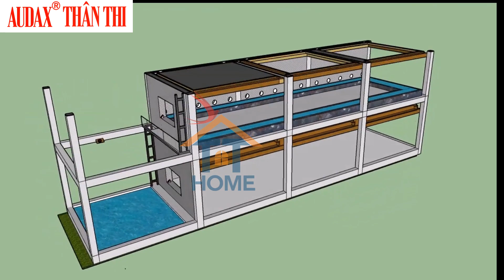- NHÀ YẾN 3D : 6X24X3 .- ĐÓNG GỖ GIỰT CẤP 100/100. - SỬ DỤNG SỨC GIÓ ĐỂ TẠO ẨM ĐỘ TỰ NHIÊN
nhà_yến_thân_thi chi_phi_xay_nha_yen kythuatkhanhhoa nhayendaklak thiet_bi_nha_yen ky_thuat_nuoi_yen kythuatyensao lamnhayen audax nhayenbinhdinh - NHÀ YẾN 3D : 6X24X3 .
- ĐÓNG GỖ GIỰT CẤP 100/100.
- SỬ DỤNG SỨC GIÓ ĐỂ TẠO ẨM ĐỘ TỰ NHIÊN CHO NHÀ YẾN.

-P/S: ADAM BAO, 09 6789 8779,ZALO, FACEBOOK.